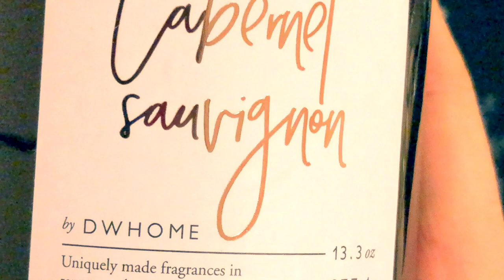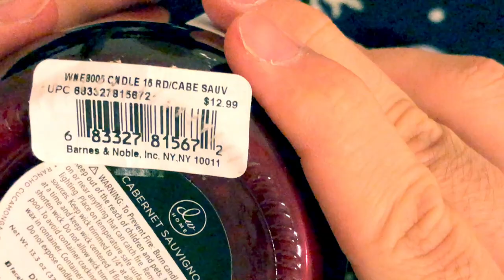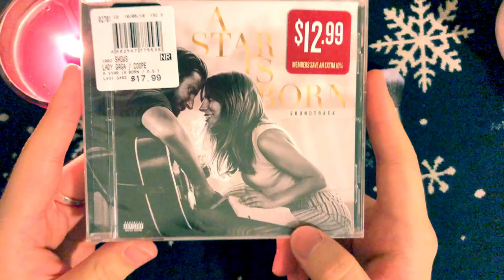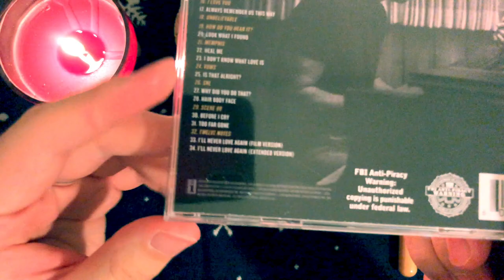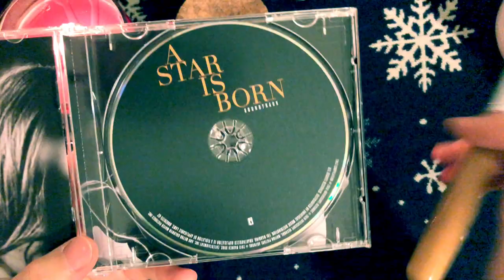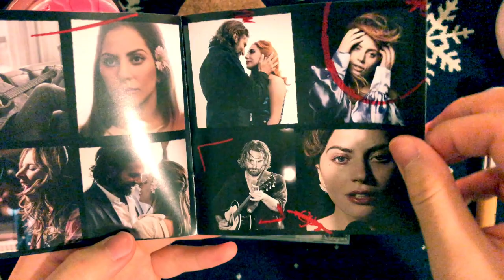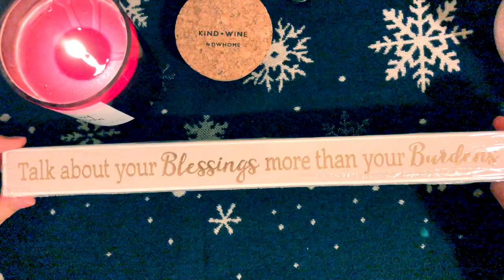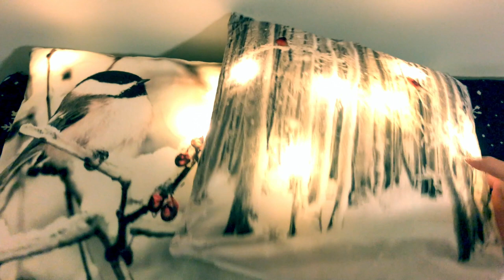Asmr The Music - Shopping at Barnes & Nobel for Christmas 🎄🛍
Hello, Friends, boys & boys & girls & girls. This is ASMR The Music.

I went to Barnes & Nobel, one of my two favorite places (The other is Guitar Center), for Christmas. Then these are what I got, and I want to share them with you! Please enjoy! Much Love!

Let me know what you want to see in the next video! ;)